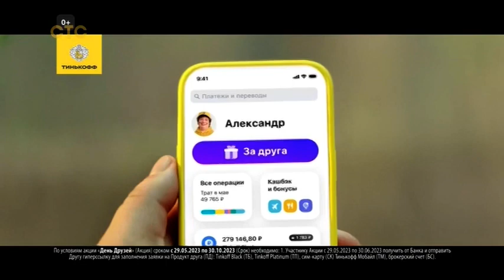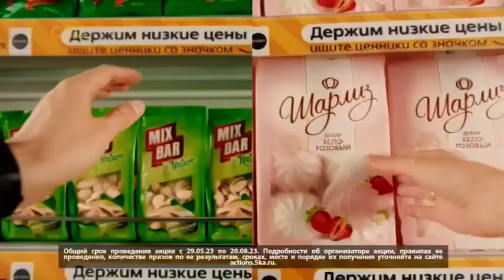Анонс, рекламный блок (СТС, 28.06.2023)